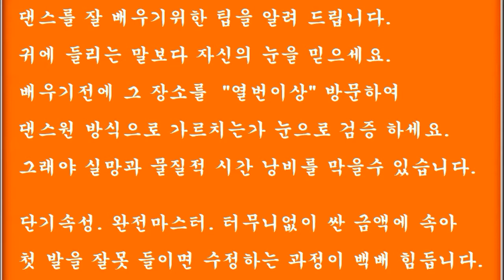사교댄스 댄스원 실전 사교춤동영상 장단 지루박 20 7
2013 년, 12월, 개편과 동시에